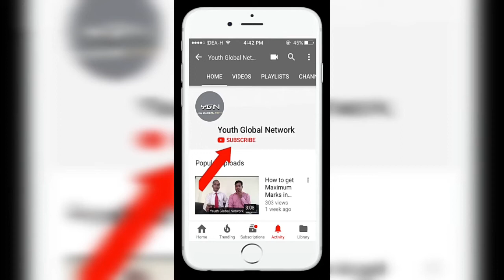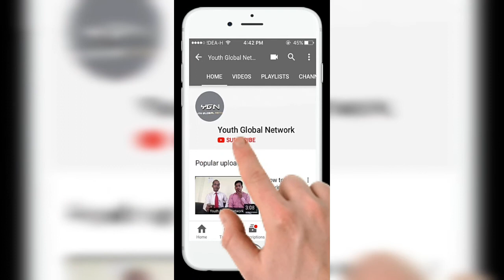खबरें देश की । नजरें राजेश की ।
Bihar Political News,Political News Of India, News, Daily News